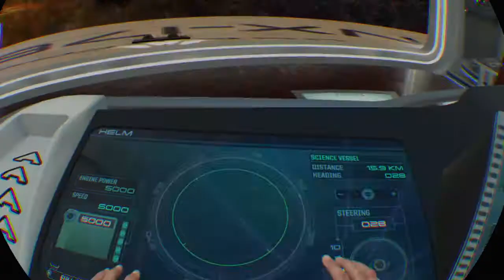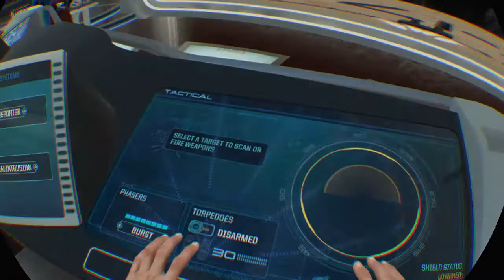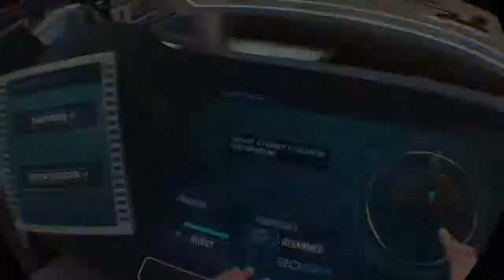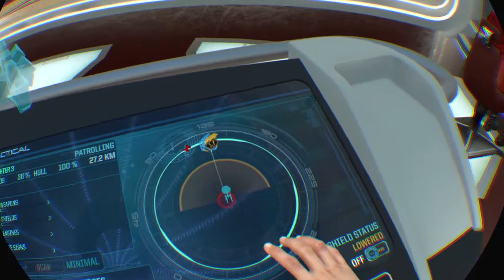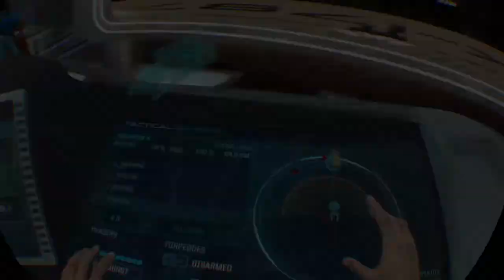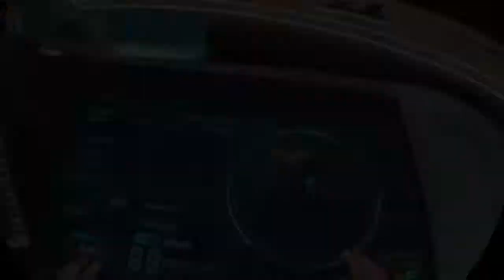Star Trek™: Bridge Crew recover fugitive solo player